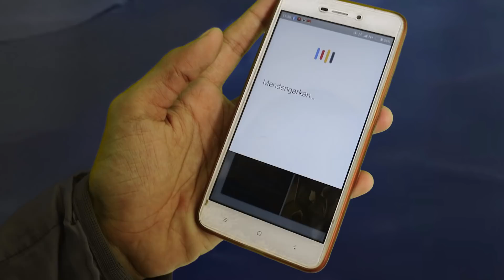AKHIRNYA!! Alan Plaster menunjukkan Wajah Aslinya - Indonesian Idol 2018 parody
Jadi ini adalah cerita lanjutan dari Alan Plaster yg kemarin mencuri Titanium Ticket di Audition Indonesian Idol 2018, ceritanya Alan Plaster dapat hidayah wkwkwk